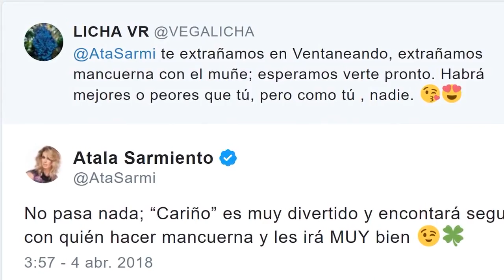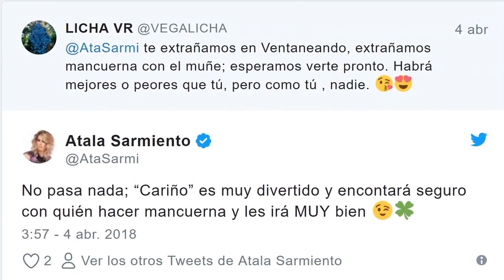Sorprende Atala Sarmiento con declaración sobre Daniel Bisogno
Atala Sarmiento ha dado mucho de qué hablar las últimas semanas, ya que su sorpresiva salida de Ventaneando conmocionó al mundo de la farándula en nuestro país. Después de mucha controversia, Atala parece haber encontrado algo de calma tras los ajetreados días que ha enfrentado, ya que la conductora incluso ha enviado buenos deseos al programa.

Fuente: goo.gl/Qin9Uq